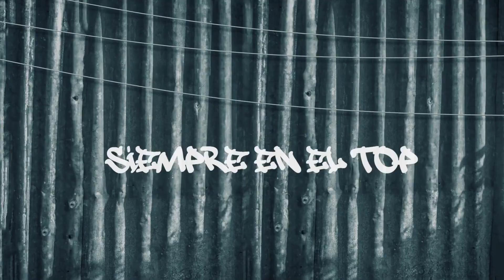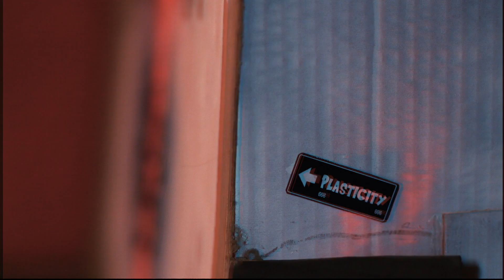LENWA DURA Feat NFX - SIEMPRE EN EL TOP